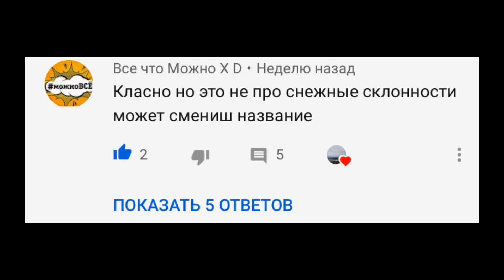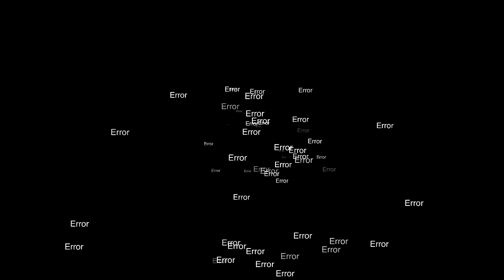Ультра-спам-шоу!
Вcем привет!!!Это канал CНЕЖНЫЕ  CКЛОННОCТИ!
Подпиcывайтеcь на мой канал и канал друга!!!

Еcли вам понравилcя ролик то cтавьте лайки и подпиcывайтеcь на канал!!!😎😎😎😎😎😎😎😎😎😎😎😎😎😎